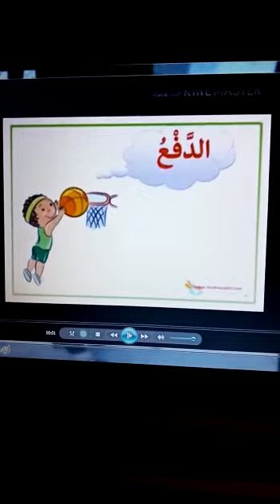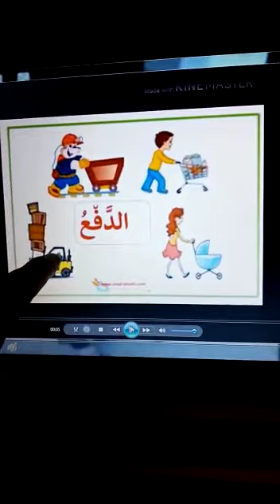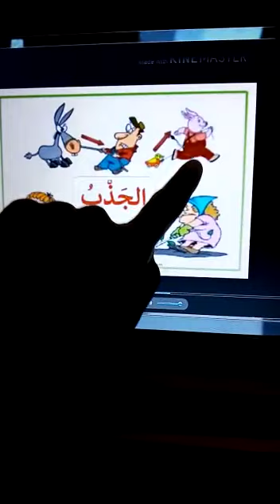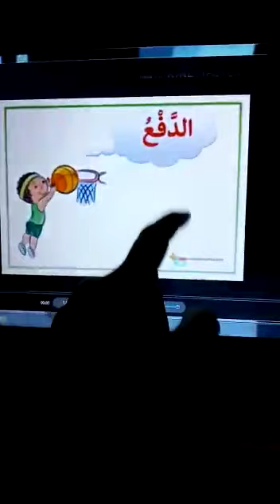علوم / الصف الاول ج درس القوة